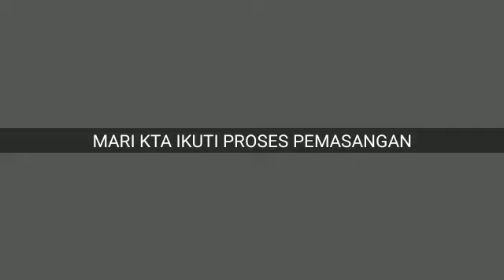modifikasi pickup sederhana tapi manis 29 Juli 2021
Asalamualaikum
video kali ini berisi pemasangan dan kepausan konsumen kami (pemasangam bemper costem)
simak vidio ny sampai habis